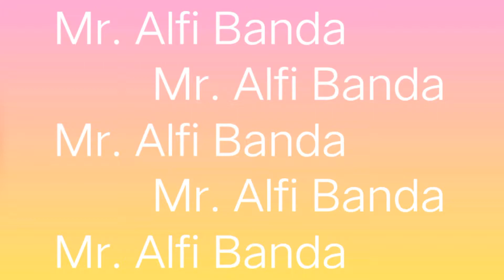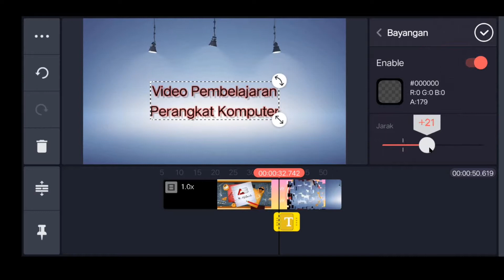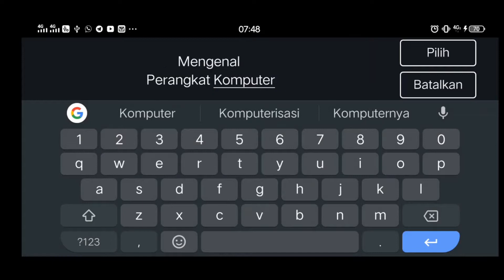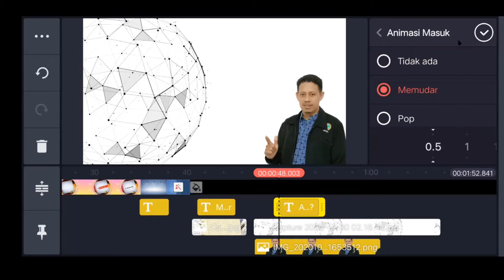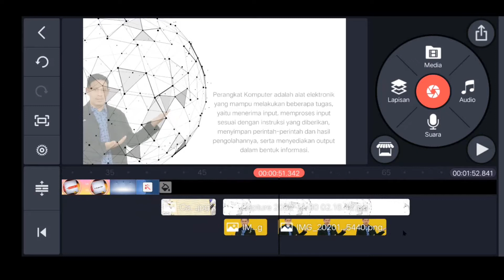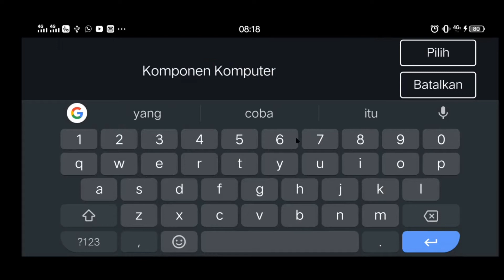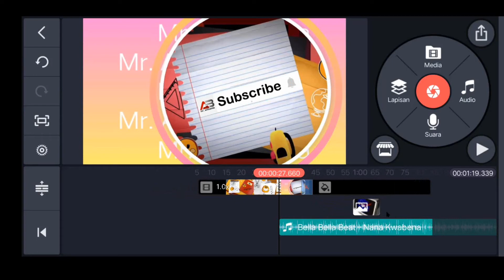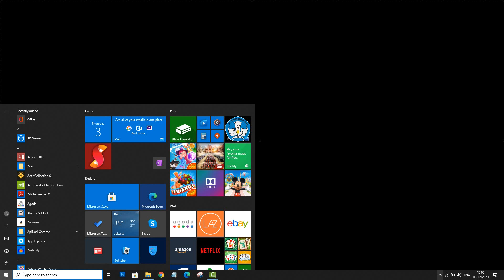Cara Cepat Membuat Video Pembelajaan dengan Kine Master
Tutorial ini berisi tentang membuat video pembelajaran dengan menggunakan foto melalui aplikasi Kine Master.

kinemaster tutorial,
kinemaster keren,
kinemaster edit,
kinemaster edit foto,
kinemaster editing,
kinemaster efek jedag jedug,
jedag jedug ff kinemaster,
cara edit ff kinemaster,
tutorial edit ff kinemaster,
kinemaster green screen,
kinemaster gagal export